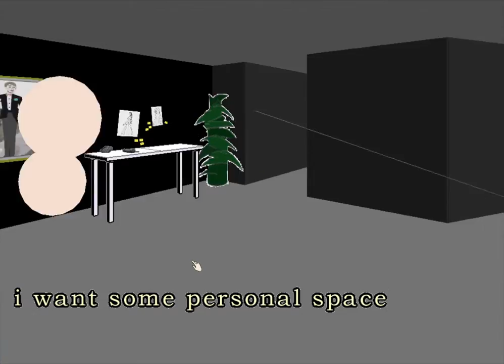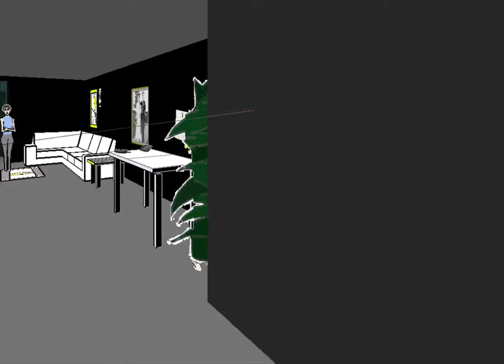Façade Play 2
I guess Trip doesn't like to be called evil